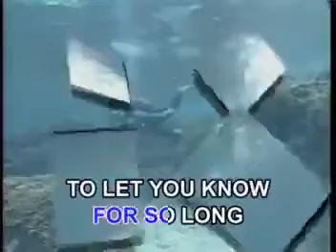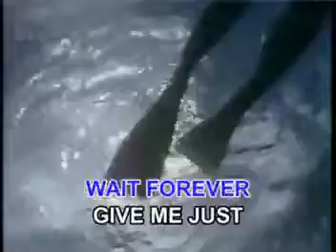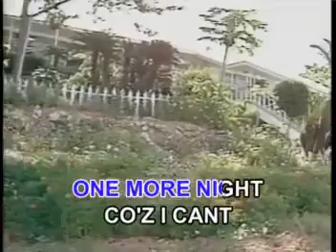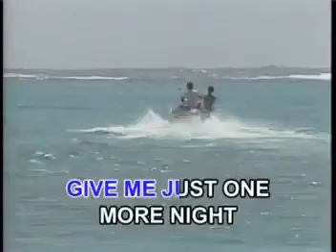MUSIC04 One More Night - Phil Collins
Track: MUSIC04
VCD Title: Music Video CD-OKE: Back 2 Back Phil Collins & James Ingram
Record Label: Megamedia Corporation
VCD Released Date: April 28, 2004
VCD Catalog: VCD-081